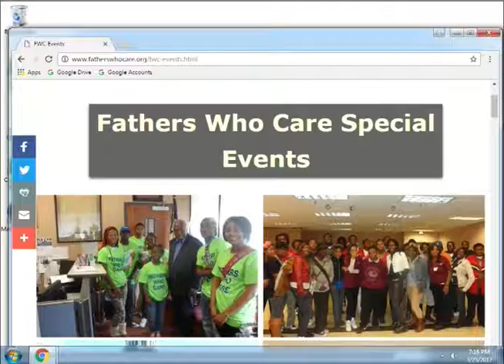Fathers Who Care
Discussion with Robert Steele on economic development in the community. This program was recorded on March 23, 2017 at Chicago Access Network Television (CAN TV).